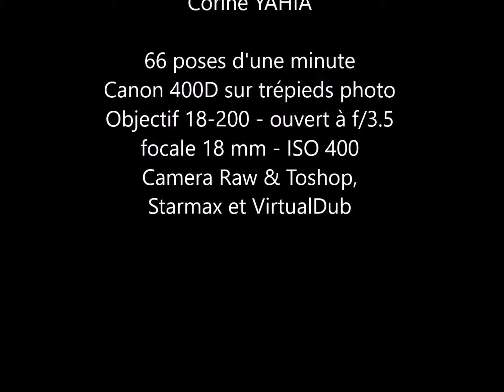Circumpolaire aux NAT 2018